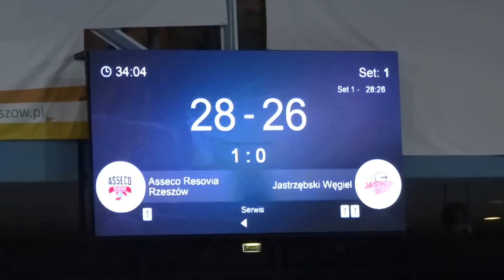Asseco Resovia Rzeszów - Jastrzębski Węgiel 3:1 (III półfinał)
Awans do finału Plus Ligi !!!

Resovia Rzeszów - Jastrzębski Węgiel 3:1
(28:26, 25:18, 20:25, 25:23)

MVP: Fabian Drzyzga

Składy zespołów:
Resovia: Nowakowski (13), Ivović (16), Schöps (21), Drzyzga (2), Penczev (2), Dryja (3), Ignaczak (libero) oraz Lotman (5), Tichacek, Konarski (3), Buszek (1) i Holmes (2)
Jastrzębski Węgiel: Łasko (19), Gierczyński (19), Pajenk (1), Masny (1), Kosok (6), Quesque (10), Wojtaszek (libero) oraz Popiwczak (libero), Malinowski (2), Czarnowski (7) i Filippov